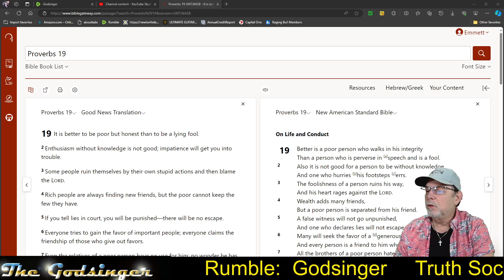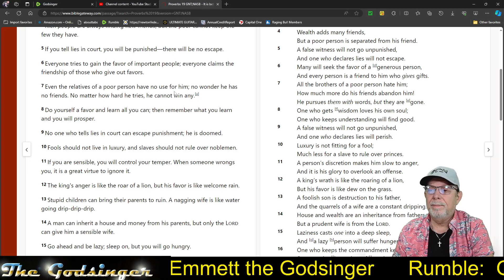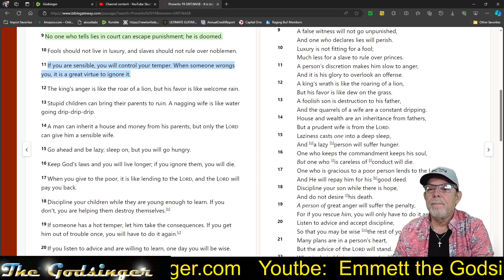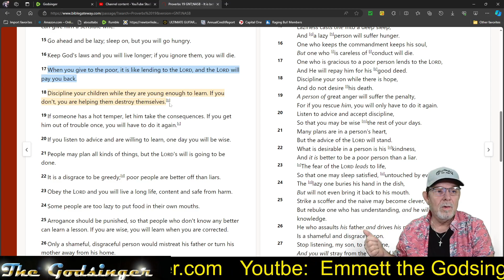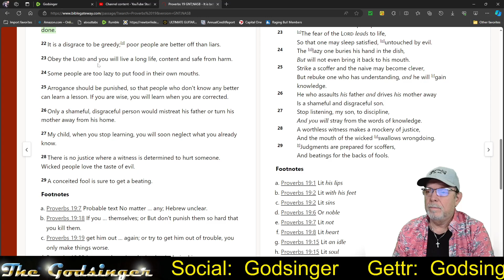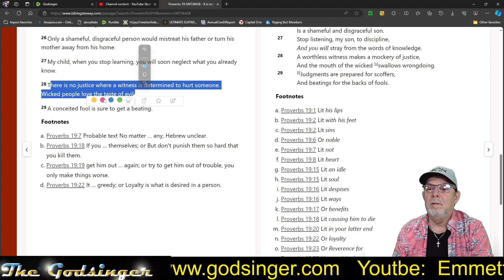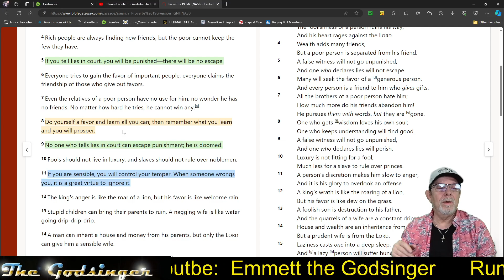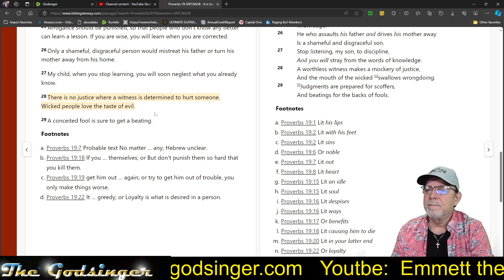Through the Bible: Proverbs 19 for February 19, 2024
It's been said that reading Proverbs everyday will greatly increase Knowledge and Wisdom. We'll read a chapter every day. There are 31 chapters that will correspond to the days of the month. This month we'll be using the GOOD NEWS TRANSLATION (a thought for thought translation) and parallelling it with the NEW AMERICAN STANDARD BIBLE (a direct word for word translation)